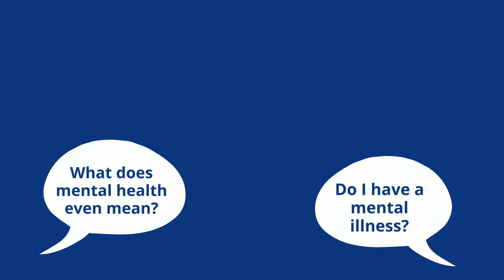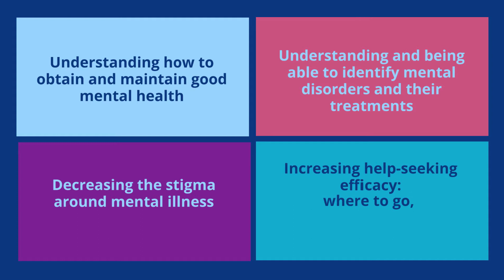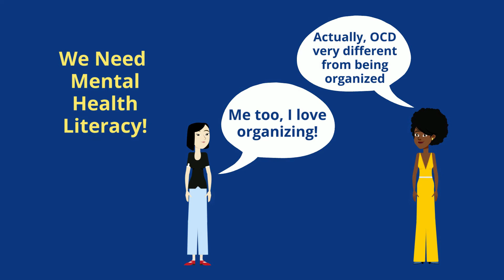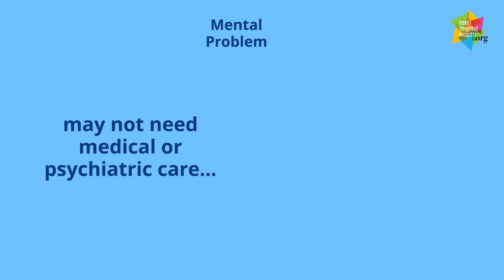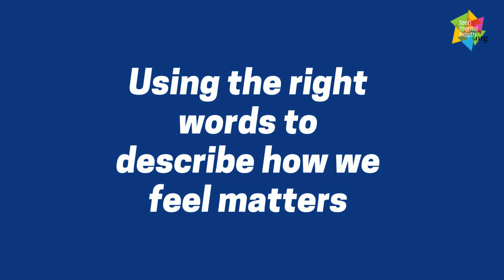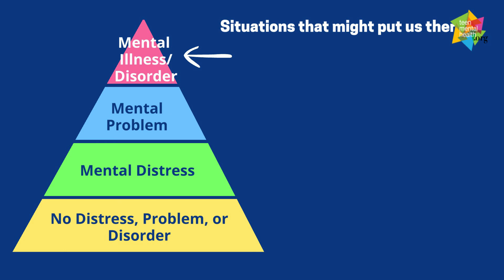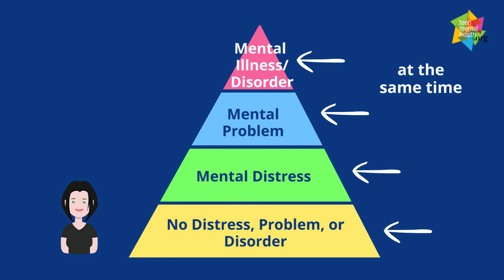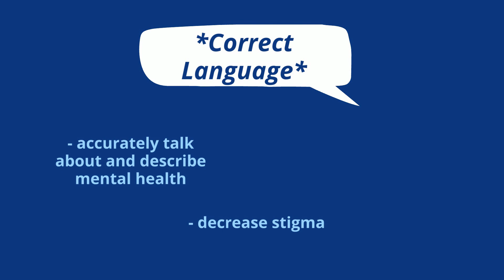The Mental Health Literacy Pyramid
Mental Health Collaborative is a nonprofit organization dedicated to educating our community in mental health literacy. This video discusses the mental health literacy pyramid and the accurate language to use when discussing mental health. Special thanks to teenmentalhealth.org for the pyramid!

Mentalhealthcollaborative.org

Find a therapist:
Psychologytoday.com